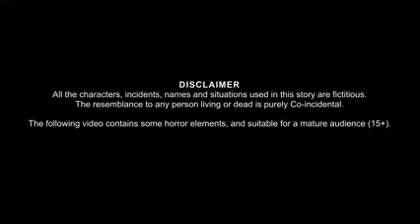हिदी काटुन विदीयो